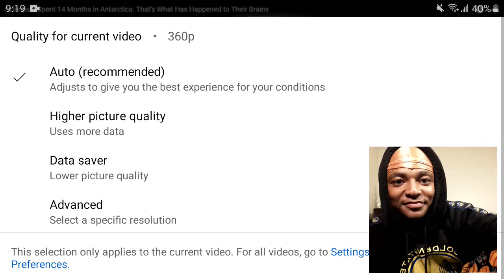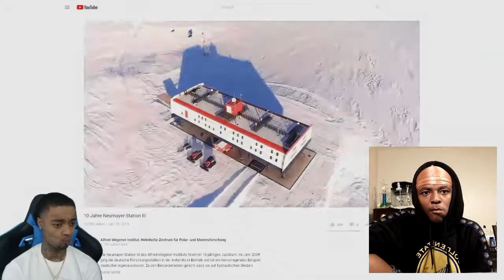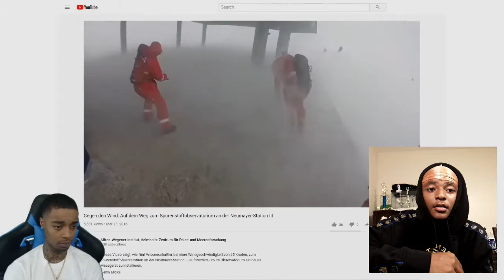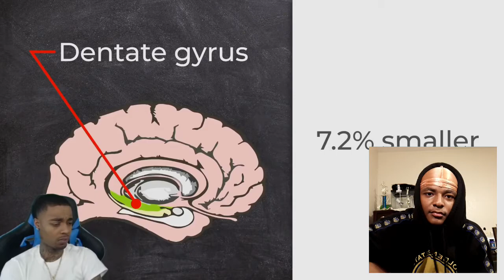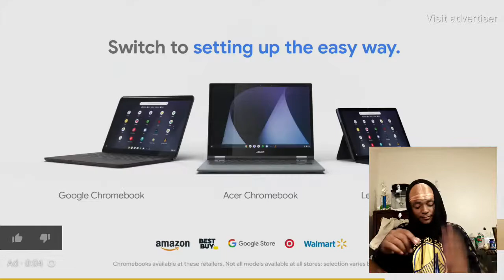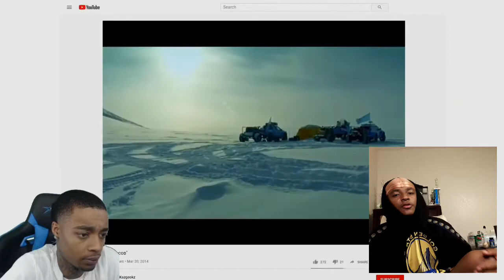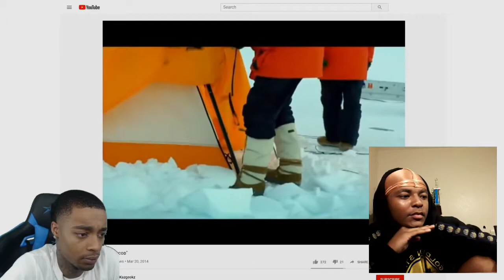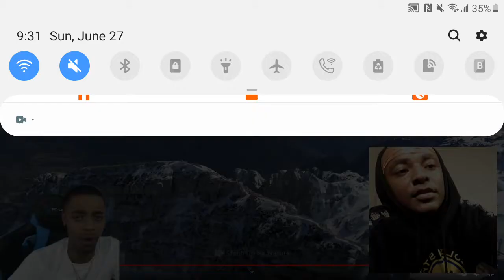HoodieDre0 Flightreacts What happens to Your Brain If You Live 1 Year In Antarctica